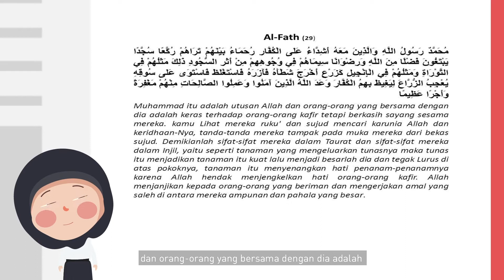BENARKAH MUSLIM HARUS KERAS DENGAN NON MUSLIM?